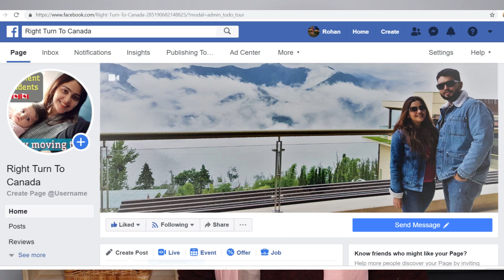Travelling Tips with Kids | Long flights - India To Canada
In this video, I wanted to share our experience of travelling by air with our 2 year old daughter. I have included all the relevant details of our trip from New Delhi to Toronto, along with some tips to pack for hassle free travel. I have tried to address two major concerns of parents travelling with kids-

~Keeping the kids entertained in flight
~Keeping the child well-fed

I hope you enjoy the video and are able to put this information in use on your future trips!

Please share in the comments section, if you have any tips, stories or advice on this topic. I would love to read them.

Please join the facebook group for discussions related to immigration and life in Canada

To know us, our journey, and aspirations better, please watch our first video